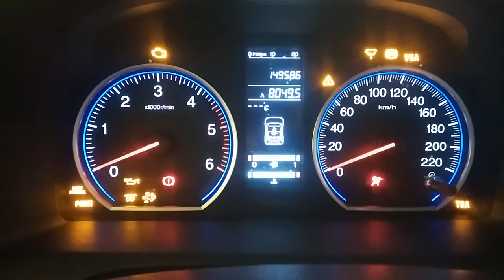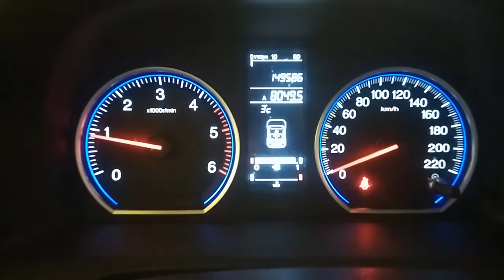HONDA CR-V панель приборов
HONDA CR-V (3) контроль датчиков перед пуском двигателя.
(какие индикаторы должны гореть на панели приборов)